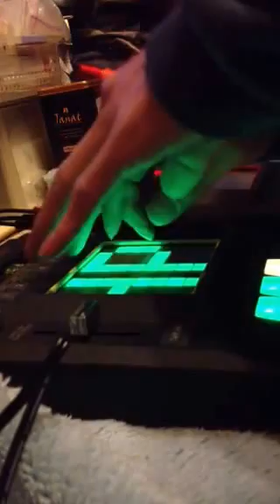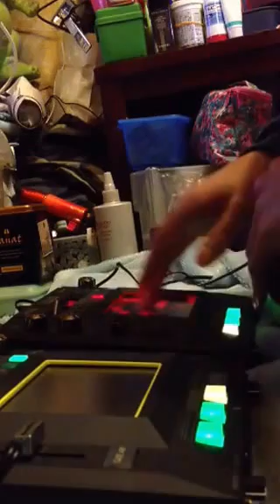DJ Ken爺 KORG Kaossilator Pro+ & Kaoss pad KP3+ First Try!!!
DJ Ken爺 (PSY records)

コレは、買って初めて触って５分経ったころになんとなくやってみましたww

酷いですよね？笑